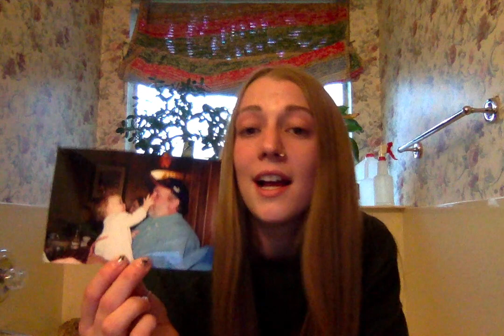Mi Familia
Oral Presentation for SPAN-1225-995